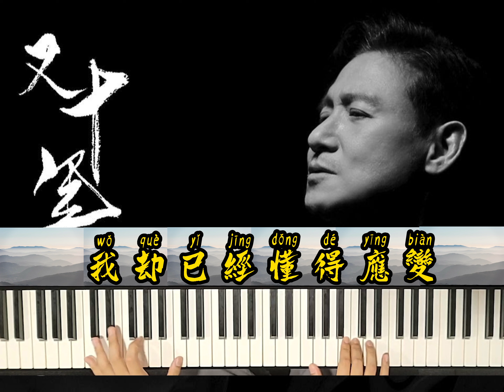又十年 张学友 边唱边弹手把手简单钢琴谱 best piano arrangement tutorial with lyrics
🎶 欢迎在此留言你想要联系的曲子名字🎶